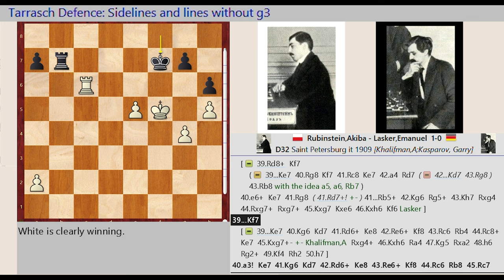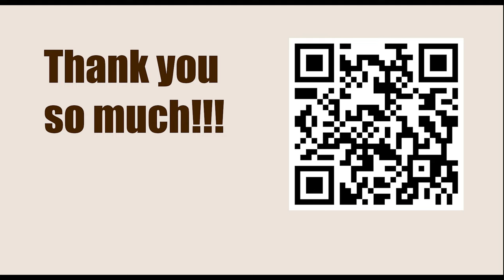Game 68 || Rubinstein vs Lasker, 1909 || GARY KASPAROV on My Great Predecessors - Part I